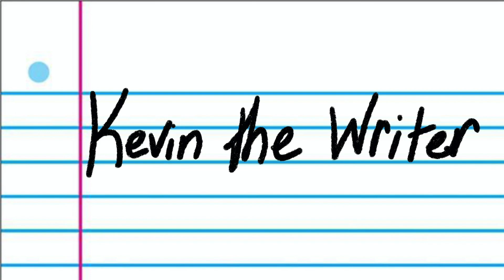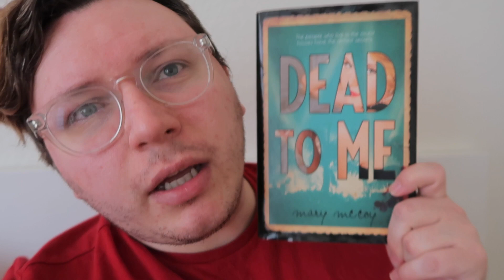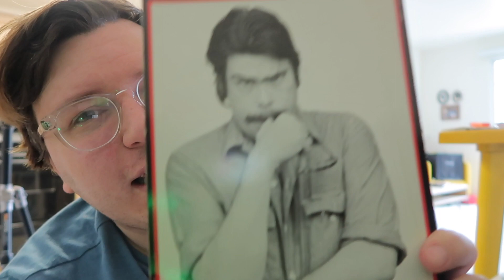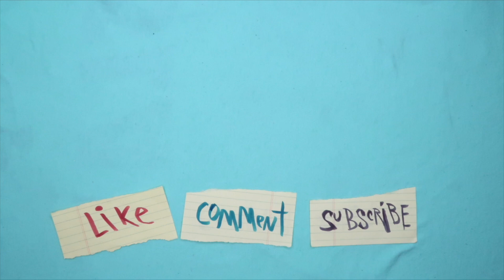How Camp NaNoWriMo Ended || Writing Vlog (April 2021)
It's the last week of Camp NaNoWriMo! Let's see how the last week went for me in this week's writing vlog! I think I got quite a bit of writing done!

How did your Camp NaNo go?

► DEAD AS A DOORNAIL by Charlaine Harris
► DEAD TO ME by Mary McCoy
► MISERY by Stephen King

! I LOVE TRADITIONAL MAIL !

SONG BY:
♫ Andrew Applepie ♫